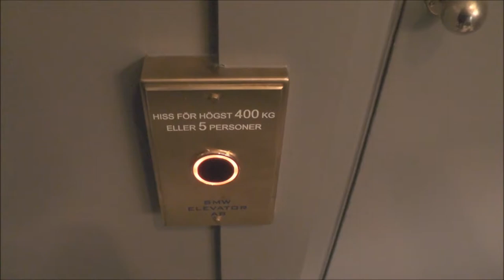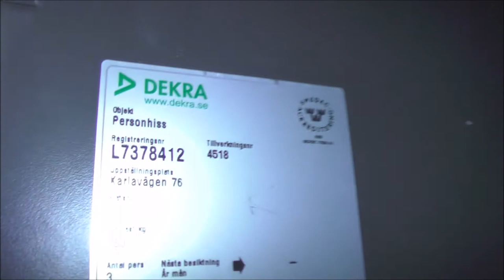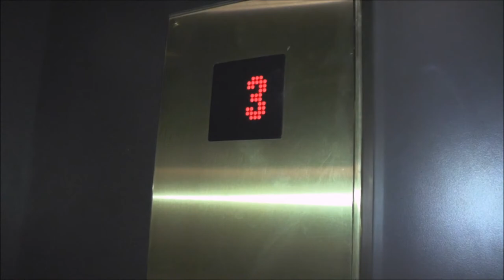SMW Elevator mod Traction Elevator @ Karlavägen 76, Stockholm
Manufacturer:
Installation year:
Current moderniser: SMW Elevator
Latest modernisation year:
Serial Number:
Capacity: _Kg (_lbs.) - _ Persons
Floors: _ =

Location: Karlavägen 76, Stockholm (Östermalm) SWEDEN!